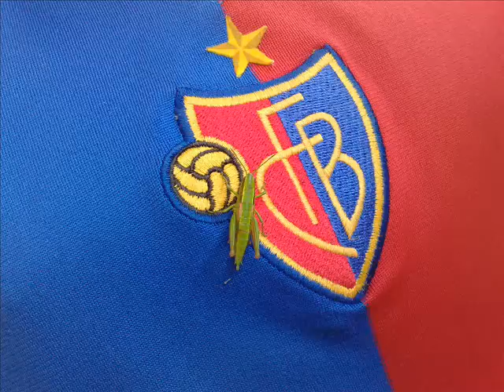FC Basel vs Vitoria CL Quali 2008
Die 3 Toren des Spiel